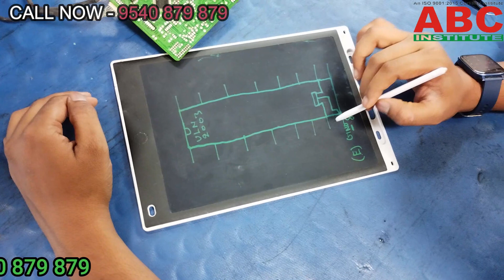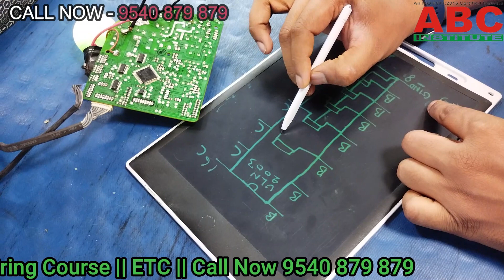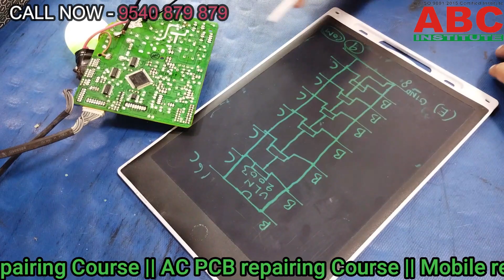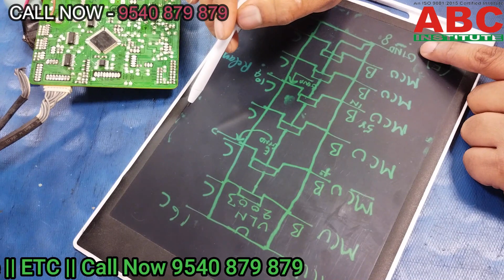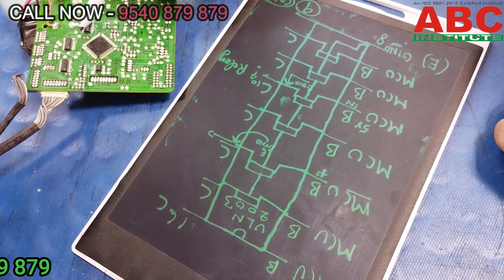AC PCB REPAIRING CLASS || ULN IC कैसे काम करती है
In our AC PCB Repairing Class, we delve into the working principles of the ULN (Darlington) IC and its role in AC circuits. Explore how the ULN IC, which is a transistor array, functions to control high-current loads in applications such as motor control, solenoid operation, and relay driving. Gain a comprehensive understanding of the internal structure and pin configuration of the ULN IC, and learn how to troubleshoot and replace it if necessary. Join our class to enhance your knowledge of AC PCB repair and become proficient in working with electronic components like the ULN IC.